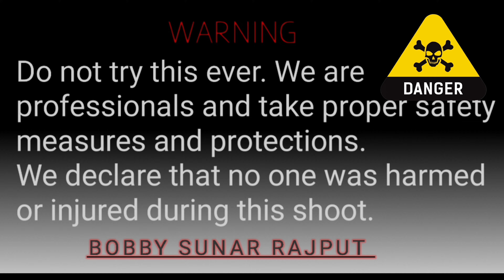Basketball Vs Big Skyshot | Top Awasom Crackers Experiment स्काई शाट ने आसमान में पहुंचा दिया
Basketball Vs Big Skyshot |SkyShot Vs Basketball |  स्काई शाट को आसमान में पहुंचा  दिया  we Tested Skyshot Vs Basketball.
Basketballvsbigskyshot
biggestskyshot
newskyshot
diwalinewskyshot
diwalinewfirecracers
diwalifirecrackers
Firecrackersexperiment
experimentwithbasketball
skyshotvs
skyshot
basketball
anarvs
rocketv
footballvsskyshot
skyshotvsfootball
skyshotvsfootballexperiment
skyshot
football
footballvsskyshot
skyshotwithfootballexperiment
footballontheskyshot
footballonskyshot
skyshotvstv
skyshotvsice
skyshotvstanki
footballkoskyshotperakhkejaladiya
skyshotvsbigrock
diwaliskyshotvsfootball
biggestskyshotvsfootball
footballvs

Tested Skyshot Vs Basketball.
basketball vs bigskyshot
biggest skyshot
new skyshot
diwali new skyshot
diwali new firecracers
diwali firecrackers
firecrackers experiment
experiment with basketball
skyshot vs
skyshot
basketball
anarvs
rocketv
football vs skyshot
skyshot vs football
skyshot vs football experiment
skyshot
football
football vs skyshot
skyshot with football experiment
football on the skyshot
football on skyshot
skyshot vs tv
skyshot vs ice
skyshot vs tanki
football ko skyshot pe rakh ke jala diya
skyshot vs big rock
diwali skyshot vs football
biggest skyshot vs football
footballvs